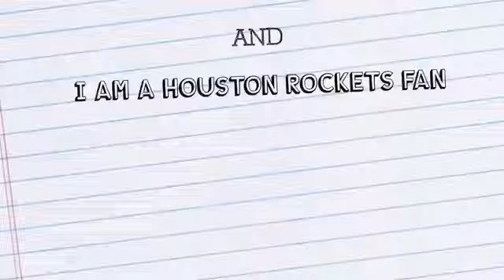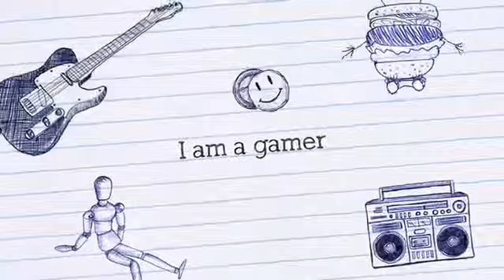I Am Lorenz